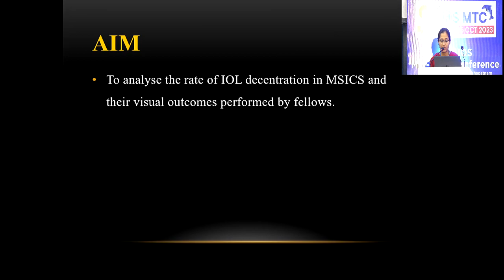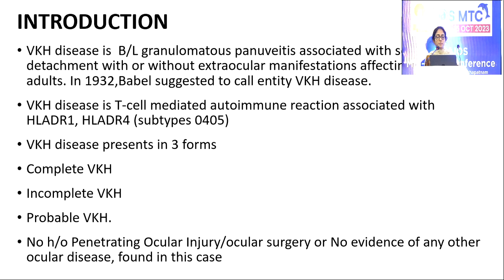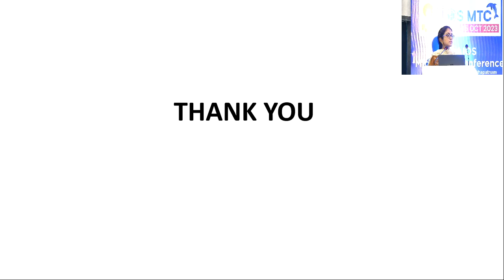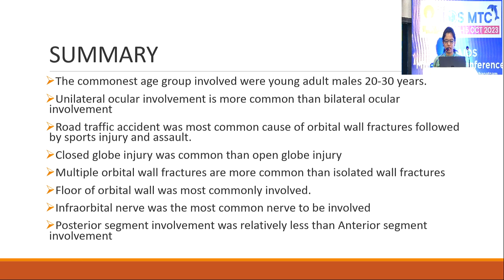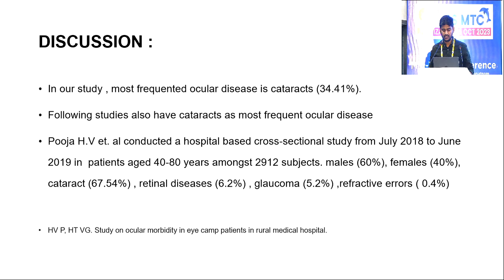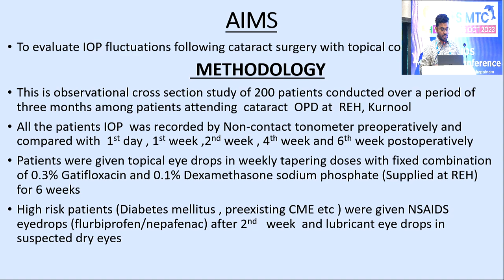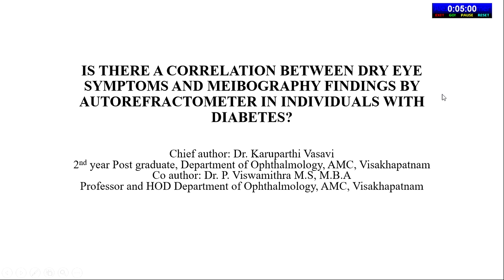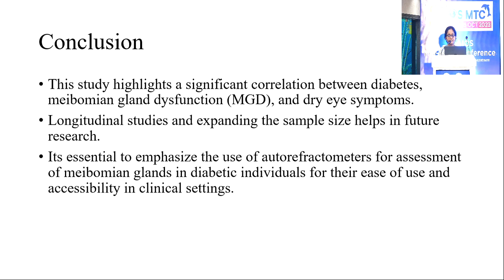AIOCMTC2 2023 - GP76 - APOS T Satyanaraya Reddy Best PG Papers